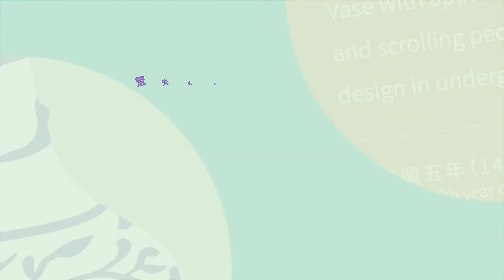【荒失失遊館指南 — 兩眼Look Look — 輕鬆解讀藝術品】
【兩眼Look Look — 輕鬆解讀藝術品】
欣賞一件藝術品時，你會先看展品，抑或先閱讀旁邊的說明文字？你有像影片中的孔雀般疑惑著藝術品的解讀嗎？《荒失失遊館指南》話你知：藝術的魅力所在，在於沒有單一，亦沒有所謂對與錯的解讀方式。
欣賞藝術作品，可拓闊生活視野，加深對人生與社會現實的認識。同時，人們在藝術欣賞中面對作品中的人物形象及其命運的變化，會產生多種複雜的情感反應，就在這種情感起伏中欣賞者或會有豐富感受。
下次當你遊歷博物館時，也可以先以直觀的方式，跟創作者來一場最直接的心靈溝通，再細讀文字，看懂藝術品無難度！